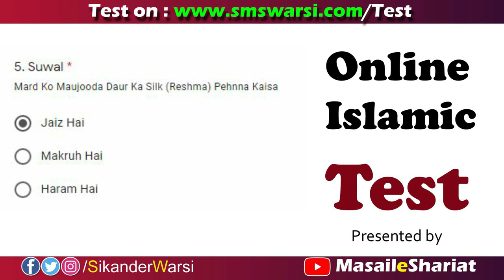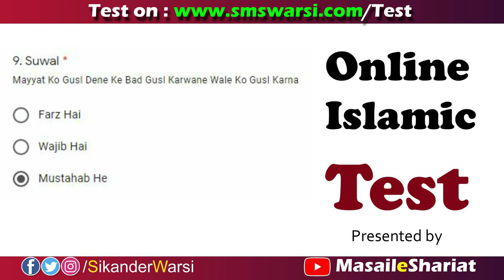Session 5 Test 04 | Question Answer Video | Masail e Shariat Online Islamic Test Result | O.I.T Test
(NEWS & Update) 📰 📅⏰
Aane Wali Videos & Live Timing Dekhen
oit session 5 test 4 ans. video
online islamic test answer video 4